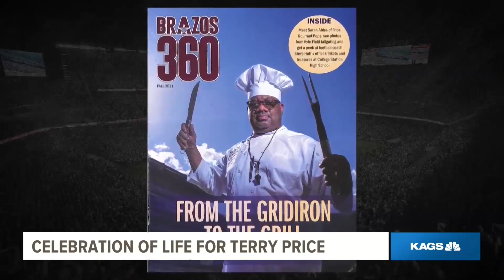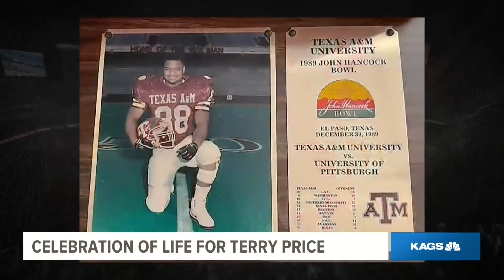Celebration of life for Terry Price held Saturday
A celebration of life was held in Price's honor at the Central Church in Bryan. The event attracted former Aggie players and coaches from across the country.